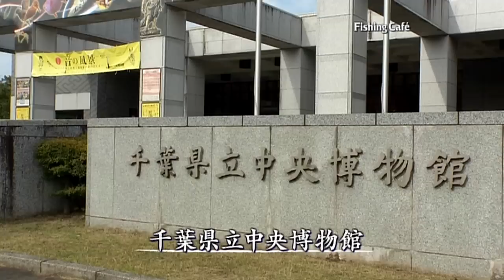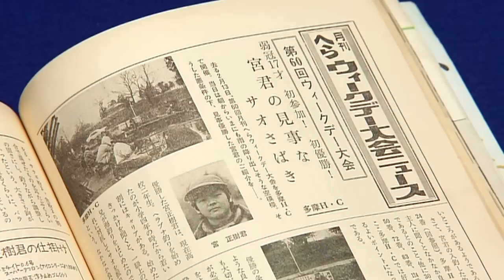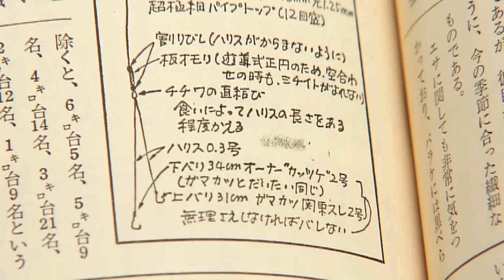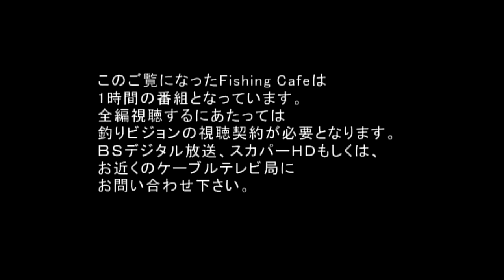#046 時代を超えた研究心が世界を変える